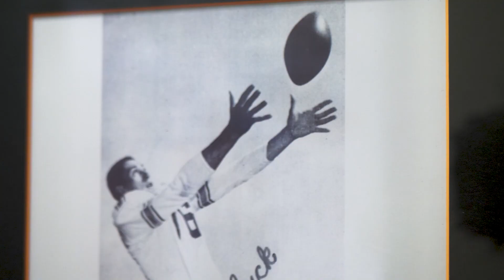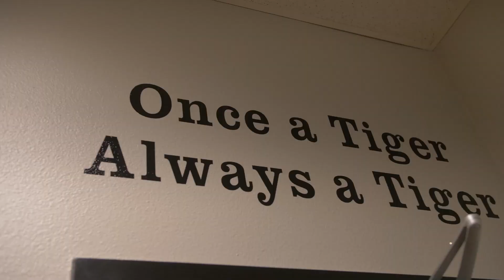The University of the Pacific Football Legacy Project